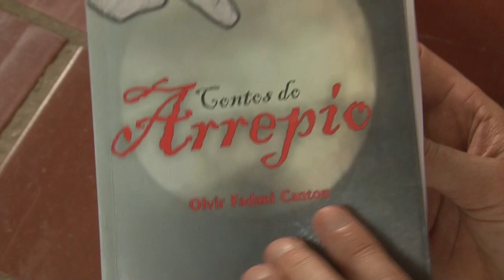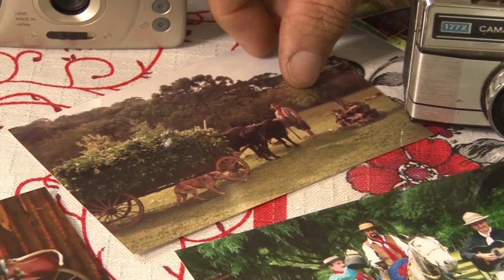Rio Grande Rural #980 24/09/17 3º bloco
- Família produz alimentos e mantém viva a cultura gaúcha 2